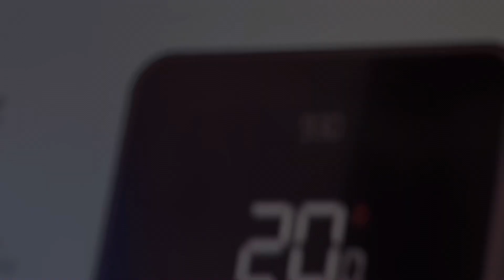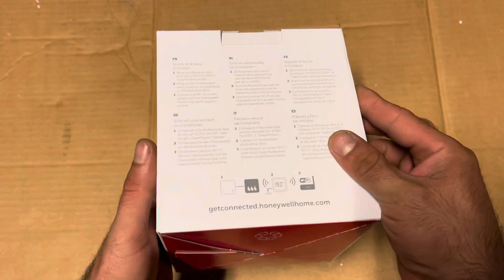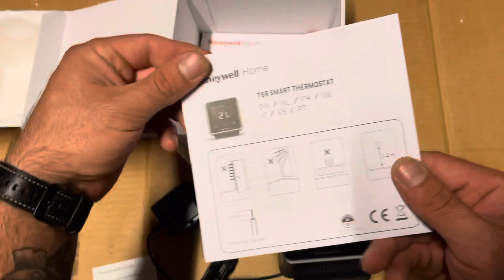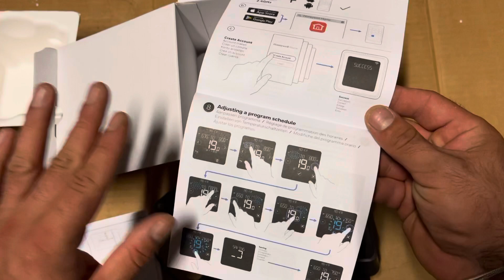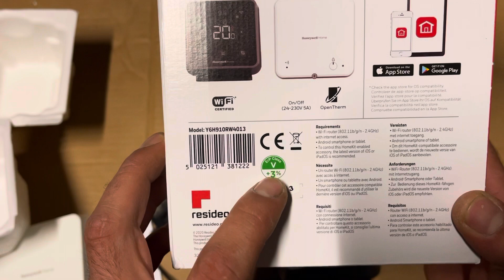ChronoTermostato Classe 5 / Senza Fili + WiFi - HoneyWell T6R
Link Amazon

Ciao raga ! In questo video vi farò vedere un Termostato per la caldaia che si chiama Honeywell t6r. E un crono termostato ambiente / Termostato classe 5 e vi speghiero anche come funziona e come questo termostato intelligente comanadato tramite radiofrequenze e wifi funziona .
Secondo me questo e il miglior termostato wifi perche ne ho installati alcuni di questi modelli e funzionano alla grande senza problemi e sono facili anche da programmare . Lo puoi installare su qualsiasi caldaia e funziona meglio se e una caldaia a condensazione e non preocupatevi se avete la caldaia in posti scomodi tipo esterno , garage etc questo Termostato caldaia funziona senza fili di collegamento perché come ho già detto lui comunica con una centralina che viene installata sotto la caldaia . E una bella al termostato netatmo o a mio parere e meglio di netatmo.

Honeywell Home T6R Termostato Wi-Fi smart, installazione wireless, utilizzabile con app, compatibile con Apple HomeKit, Google Home, Amazon Alexa e IFTTT

Risparmio energetico intelligente ed efficiente: T6R è un termostato wireless in grado di controllare il riscaldamento quando si è in casa o a distanza. Non va montato al muro, può essere spostato liberamente e ricaricato a una presa.
Chiaro e intuitivo: l’ampio touch screen retroilluminato facilita la programmazione, la modifica e l’override della temperatura grazie all’ottima leggibilità e all’intuitiva guida integrata. Pieno controllo tramite il monitor anche senza usare l’app.
Smart Home: il termostato smart T6R funziona con Apple HomeKit, Amazon Alexa, Google Home e IFTTT, riuscendo così a ottimizzare il comfort della vostra casa, sia ora che in futuro.
Controllo e connessione: grazie al geofencing, l’app Honeywell Home usa il vostro smartphone per sapere quando siete a casa, in modo da risparmiare energia quando siete fuori e farvi trovare la casa calda al vostro rientro.
Programmabile, regolabile, adattabile: scegliete le impostazioni adatte al vostro stile di vita, ad esempio 7 giorni, 5+2 giorni o giornaliera, fino a un massimo di 6 fasce orarie al giorno, regolabili da remoto in caso di cambio di programmi.
Semplicità: facile da capire, installare e usare. L’efficienza intelligente e moderna al posto di un termostato tradizionale. Collocatelo in una posizione centrale che sia indicativa della temperatura della casa.
Comprende anche: modulo ricevitore con indicatore LED e pulsante per l’avvio manuale della caldaia.

Termostato caldaia senza fili.  Alternativa netatmo
termostato wifi alexa
termostato inteligente wifi
termostato caldaia wifi
cronotermostato wifi
Termostato classe V
Come funziona termostato classe 5
termostato digital